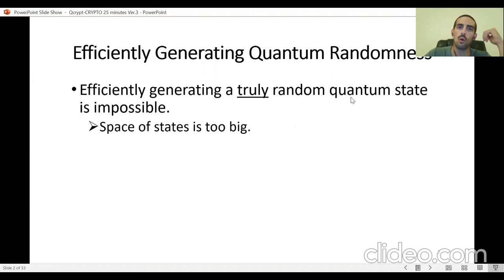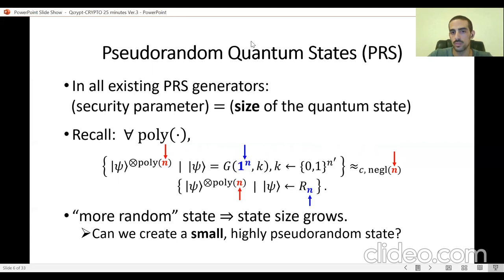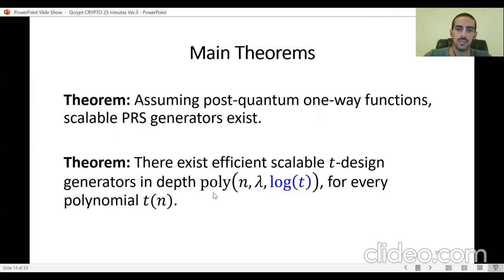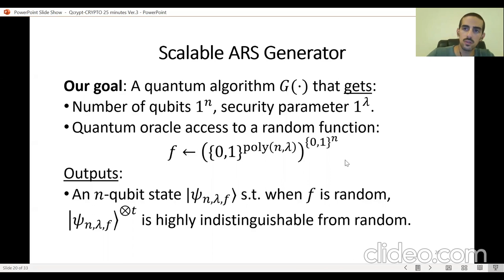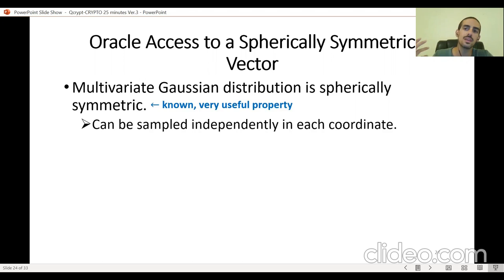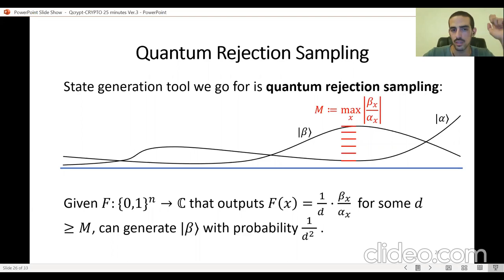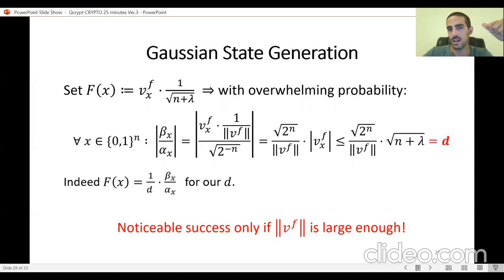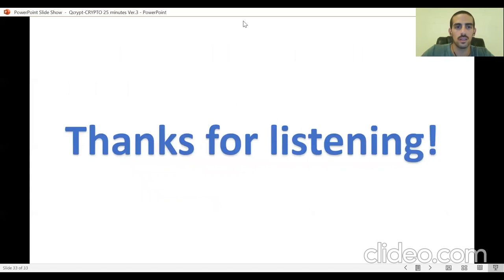Scalable Pseudorandom Quantum States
Paper by Zvika Brakerski, Omri Shmueli presented at Crypto 2020